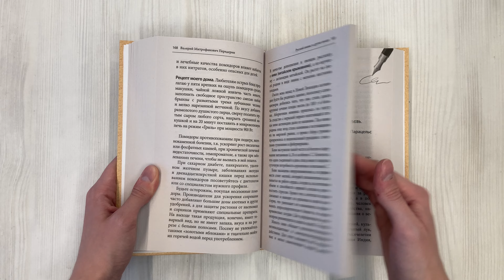Здоровое питание лечит. Энциклопедия практических советов по оздоровлению организма...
Вы слышали, что масло шиповника эффективно при насморке? Или как выбрать сорт кофе так, чтобы он принес максимум пользы вашем организму? Продукты на нашей кухне могут стать поистине чудотворными, если знать, как их правильно использовать. В книге-сборнике Дмитрия Макунина и Валерия Передерина вы найдете практические советы на такие случаи жизни, когда требуется оказать первую помощь или просто улучшить свое самочувствие.

Из этой книги вы узнаете:
- по каким признакам можно выбрать хорошее мясо;
- что может помочь при пищевом отравлении;
- как снять усталость глаз;
- почему важно использовать качественное масло для приготовления блюд.

Здоровое питание действительно лечит. Эта книга станет вашим домашним справочником на все случаи жизни.

Жить здоровой жизнью хочется всем, но не все понимают, что для этого нужно. Очень часто от врачей и родственников мы слышим одно: нужно просто правильно питаться. А что такое правильно питаться? Что такое здоровое питание и как его внедрить в свою жизнь? У каждого из нас на кухне есть базовые продукты: овощи, бобовые и фрукты, те, которыми мы пользуемся каждый день. Именно они, при правильном сочетании, могут сотворить с нашим организмом грандиозные преображения. В книге-сборнике вы найдете важные советы по здоровому питанию и использованию некоторых продуктов в лечебных целях. К примеру, вы узнаете, как свекольный сок помогает скорейшему заживлению при повреждениях кожи. Загадочная глава "чай под знаками зодиака" поможет вам окунуться в астрологический мир и избавиться от недугов исходя из вашего знака зодиака! А для поддержания здоровья кожи и волос в домашних условиях вы можете использовать кожуру апельсина и клубни картофеля.